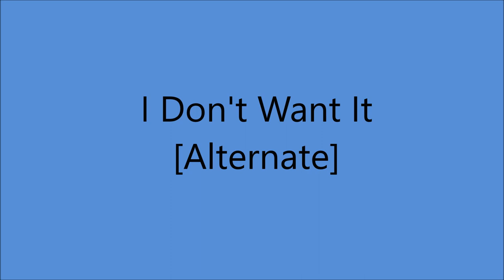Hank Locklin - I Doin't Want It [Alternate] - 1956].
[Written by  Lonnie Coleman]

MASTER - Unissued - Released on CD Box Set [1995].- [TWO VOICES}

1525 McGavock St., Nashville, TN -
Hank Locklin [gt/vcl solo], Chet Atkins [gt], Velma Smith [gt],
Jimmy Day [steel], Ernie Newton [bass], Tommy Jackson [fiddle],
Grady Martin [fiddle], Floyd Cramer [piano].

1960 - Grand Ole Opry Member
1964 - Nomination - Grammy Award -
               "Please Help Me, I'm Falling"
1964 - Nomination - Best Country & Western Vocal Performance
              Male for "Hank Locklin Sings Hank Williams"
2007 - Florida Artists Hall of Fame  .